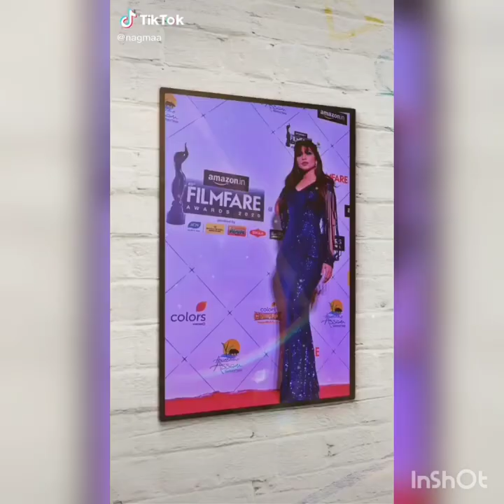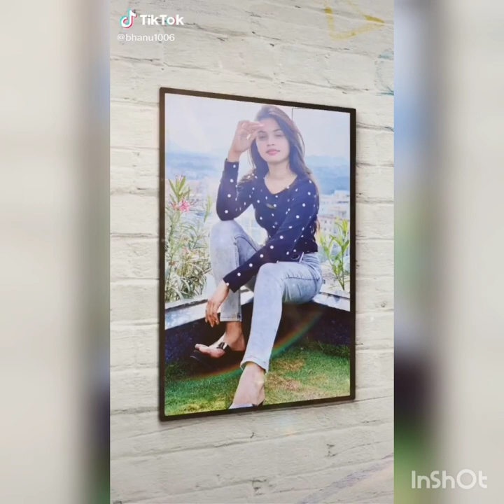New tik tok video outside vs inside